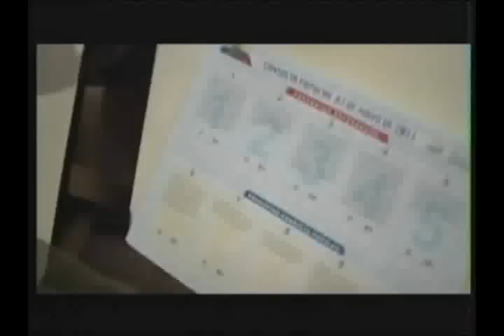Elecciones 2013 Cotopaxi Alberto Carrera